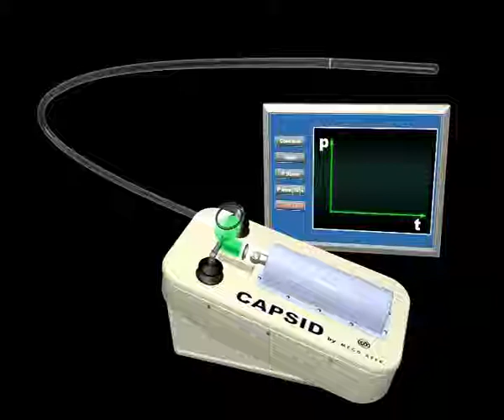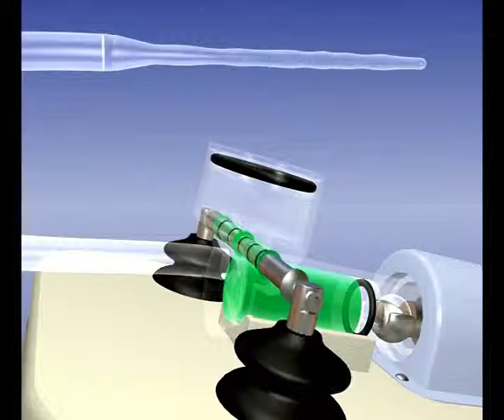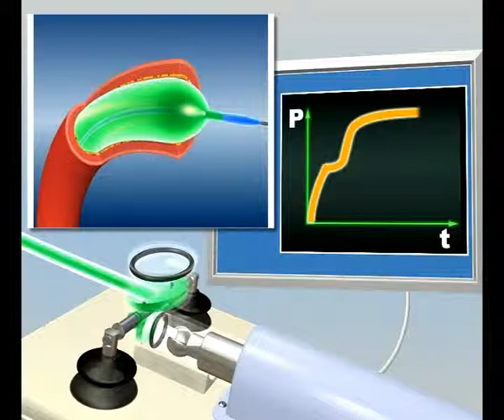capsid - Computerized Angioplasty Sensor Inflation Device